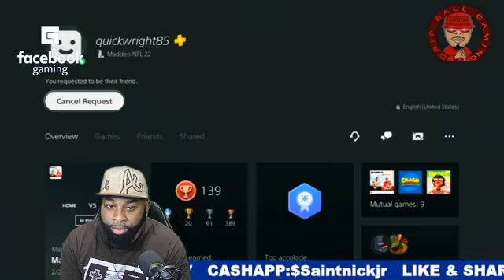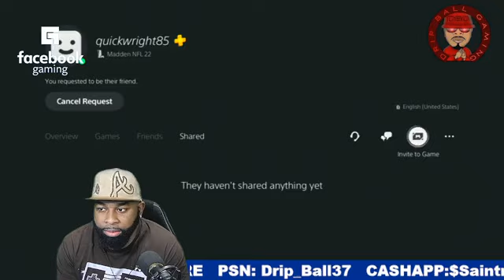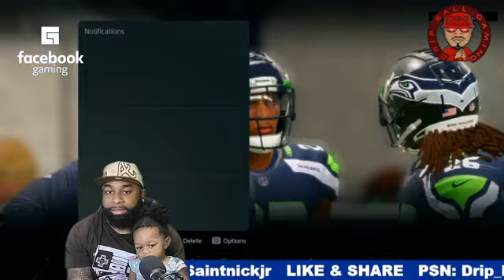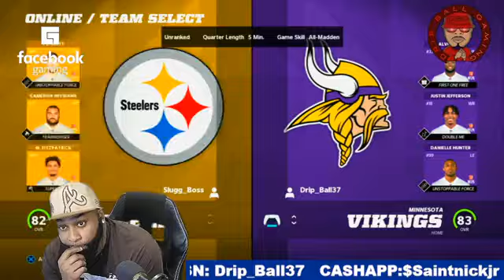The Most Underrated Streamer On The Platform